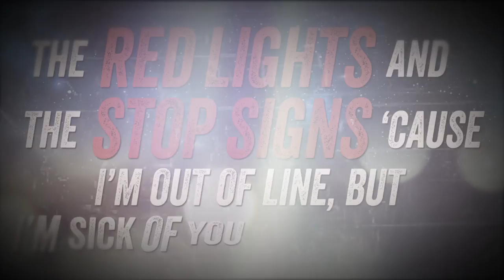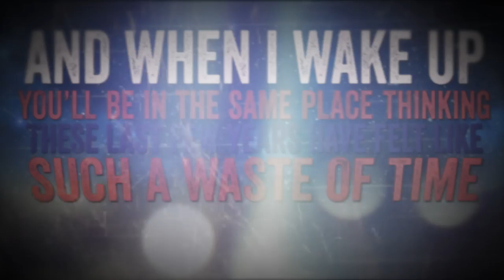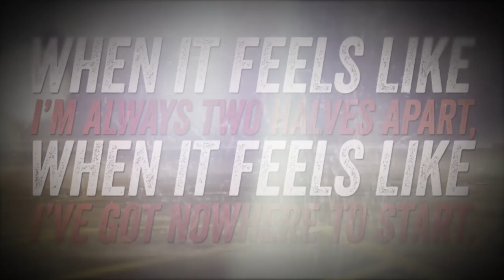Hill Valley - How, Where, And When (Official Lyric Video)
Video done by Jordan Scott of Clockwork Designs.

Lyrics:

Take it away, I know its not like were sleeping.
Could you be anymore less appealing?
I lost the words, I couldn't speak clearly from my head
Were fighting now, but I never remember what you said.

'Cause I'm just breaking all these insecurities.
But I could never take back what was really said when we
Were catching all of the red lights, and the stop signs,
'Cause I'm out of line, but I'm sick of you making my life.

'Cause were stuck, touching up on everyone.
But now I'm done losing what I thought was wrong.
And when i wake up, you'll be in the same place thinking
"These last few years have felt like such a waste of time, and I'll never know why."

Open your eyes cause I..

When it feels like I'm always two halves apart,
When it feels like I've got no where to start.
And now I'm collectively ending every ending,
'Cause I never had to feel like this before.

Like were sleeping